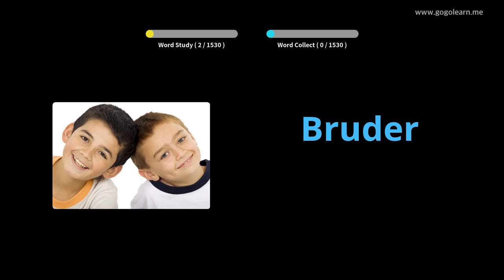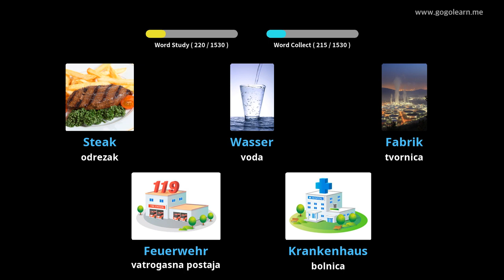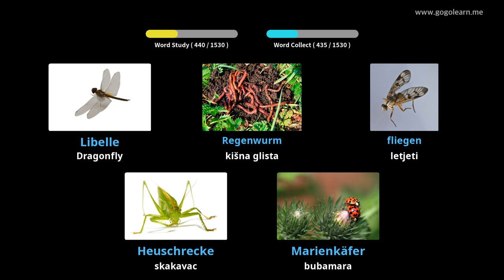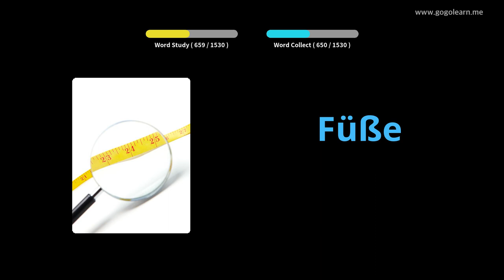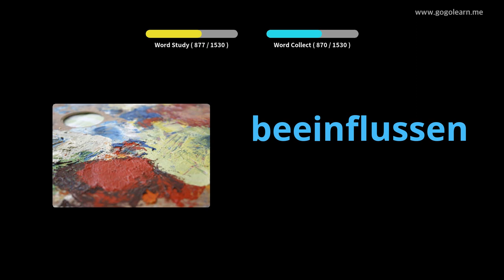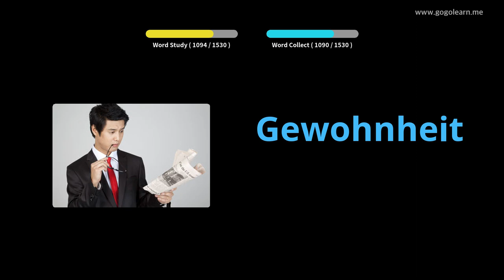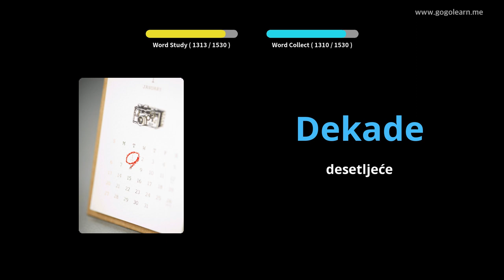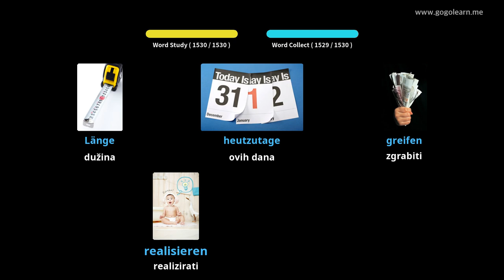Učite s njemački slikama | njemački vokabular Osnovni | Golearn